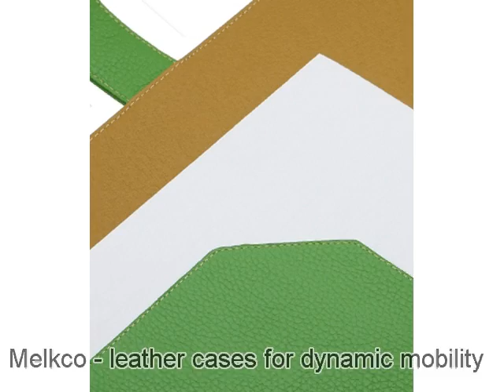Melkco Tasche Leder Etui cuir ~MSI Wind U100/U100X (3-cell Battery) Book Type (Green LC)